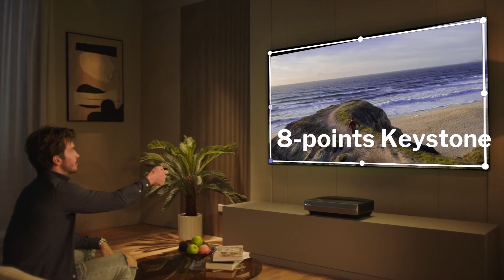📽️ Casiris A6 Beamer (2024)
Casiris A6 Beamer

Der Casiris A6 Beamer bietet eine Vielzahl von Funktionen, die dein Heimkinoerlebnis auf ein neues Level heben. Der Casiris A6 Beamer verwendet die fortschrittlichste optische Triple-Laser-Lichttechnologie, die reine RGB-Laser verwendet, um Farben direkt zu liefern. Dadurch wird eine beeindruckende Farbgenauigkeit und Farbbrillanz erzielt. Mit einer Abdeckung des BT.2020-Farbraums von 107% und einer Farbraumabdeckung von 202% Rec.709 und 149% DCI-P3 bietet der Beamer eine herausragende Farbleistung. Die Farben sind lebendig und realistisch, wodurch ein beeindruckendes Kinoerlebnis entsteht.

Mit einer Anzeige von 1,07 Milliarden Farben bietet der Casiris A6 Beamer eine unglaubliche Detailanzeige. Dank der HDR10-Technologie und einer Auflösung von echten 4K UHD mit 8,3 Millionen Pixeln werden Filme lebendig und zeigen reiche Details in den Lichtern und Schatten. Egal, ob du Filme, Serien oder Spiele ansiehst, du wirst das Gefühl haben, als ob du mit eigenen Augen dabei bist.

Ein weiteres beeindruckendes Merkmal des Casiris A6 Beamers ist der fesselnde Sound. Mit Dolby Atmos- und DTS-Audiotechnologien tauchst du vollständig in die Welt der Unterhaltung ein. Der Klang wird aus allen Richtungen übertragen und erzeugt eine immersive Klangkulisse, die dich direkt ins Geschehen zieht. Egal, ob es sich um Actionfilme, Spiele oder Sportübertragungen handelt, der Sound des Beamers lässt dich alles hautnah erleben.

Der Casiris A6 Beamer ist auch extrem platzsparend. Mit einem Ultra-Short-Throw-Verhältnis von 0,25:1 kannst du den Beamer einfach in einem Abstand von nur 11,7 Zoll von der Leinwand platzieren und dennoch ein 120 Zoll großes Bild erhalten. Das spart nicht nur Platz, sondern bietet auch ein beeindruckendes Seherlebnis. Du kannst das Beamererlebnis genießen, egal ob du Fußballspiele, Filme oder Serien schaust.

Nun kommen wir zu den Kundenbewertungen. Viele Kunden haben positive Erfahrungen mit dem Casiris A6 Beamer gemacht. Ein Kunde merkt an, dass die Lautsprecher überraschend kräftigen Klang bieten, besonders für Filme. Die verschiedenen Sound Modi führen zu unterschiedlichen Ergebnissen, aber im Allgemeinen ist der Klang für Filme gut geeignet.

Andere Kunden erwähnen ein hochfrequentes Sirren, das bei helleren Lichtmodi auftritt und aus der Entfernung deutlich hörbar ist. Dieses Geräusch kann bei der Betrachtung störend sein und wird von einigen Kunden als negativer Aspekt des Beamers genannt. Es ist jedoch wichtig anzumerken, dass nicht alle Kunden dieses Problem erlebt haben, und es kann von individuellen Geräten abhängen, bzw. bei der aktuellen Generation behoben worden sein.

Ein weiterer positiver Aspekt, den Kunden erwähnen, ist die Benutzerfreundlichkeit des Casiris A6 Beamers. Die Einrichtung wird als einfach und unkompliziert beschrieben, und die Bedienung über die Fernbedienung oder die Smartphone-App ist intuitiv. Die Menüführung ist übersichtlich gestaltet, was die Navigation und Einstellung der gewünschten Funktionen erleichtert.

In Bezug auf die Bildqualität sind die meisten Kunden mit dem Casiris A6 Beamer sehr zufrieden. Die gestochen scharfe Darstellung von Details, die hohe Helligkeit und der breite Farbraum werden häufig gelobt. Der Beamer liefert ein klares und lebendiges Bild, das auch in hellen Umgebungen gut sichtbar ist. Die Funktionen zur Anpassung von Bildparametern ermöglichen es den Benutzern, das Bild nach ihren Vorlieben anzupassen und optimale Ergebnisse zu erzielen.

Einige Kunden haben jedoch darauf hingewiesen, dass die Schwarzdarstellung des Beamers nicht perfekt ist und in dunklen Szenen etwas schwach sein kann. Dies kann zu einem geringfügigen Verlust an Bildtiefe führen, insbesondere wenn der Raum nicht vollständig abgedunkelt ist. Es ist jedoch wichtig anzumerken, dass dies ein bekanntes Kompromiss bei Ultrakurzdistanz-Beamern sein kann.

Zusammenfassend lässt sich sagen, dass der Casiris A6 Beamer viele beeindruckende Funktionen bietet, darunter eine hohe Auflösung, einen erweiterten Farbraum, immersiven Sound und eine platzsparende Bauweise. Kunden loben die Bildqualität, die Benutzerfreundlichkeit und den kraftvollen Sound des Beamers. Einige Kunden haben jedoch leichte Kritikpunkte bezüglich des Betriebsgeräuschs und der Schwarzdarstellung in dunklen Szenen geäußert.